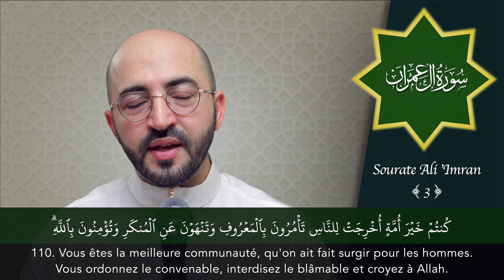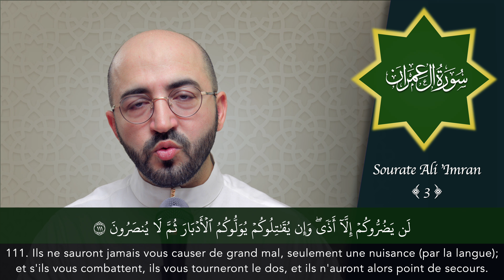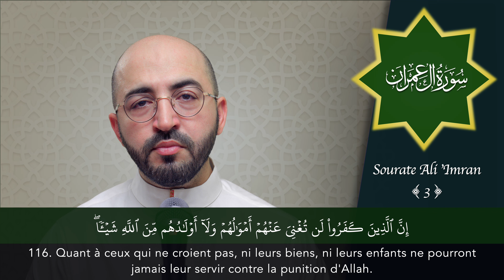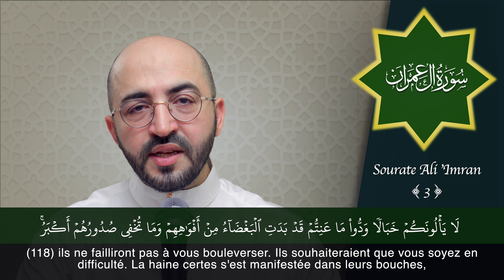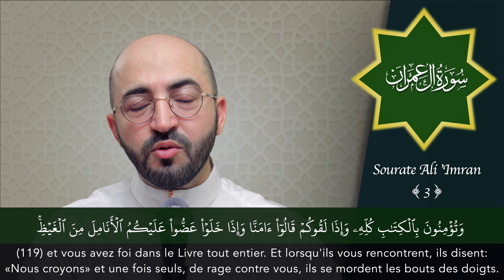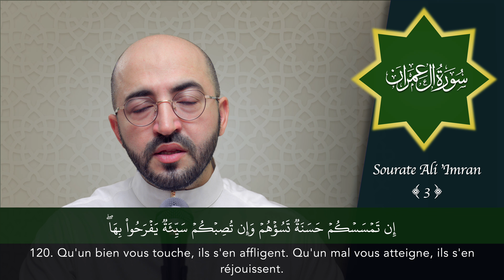Sourate 3 - Ali 'Imran - سورة ال عمران - Pages 64 et 65 - Versets 109 à 121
سورة ال عمران برواية حفص عن عاصم
Pages 64 et 65 du mushaf de l'imprimerie de Médine